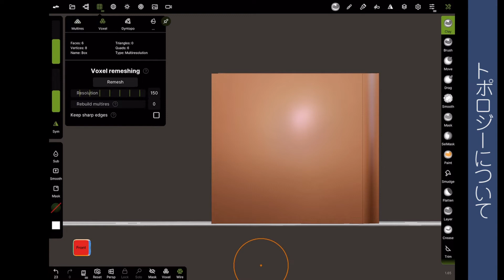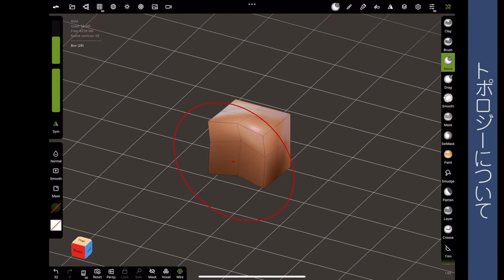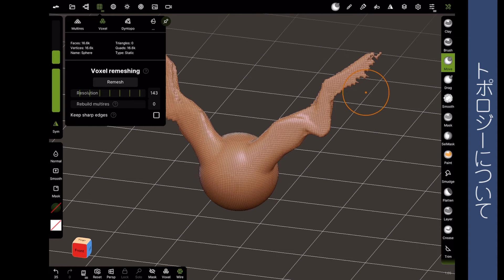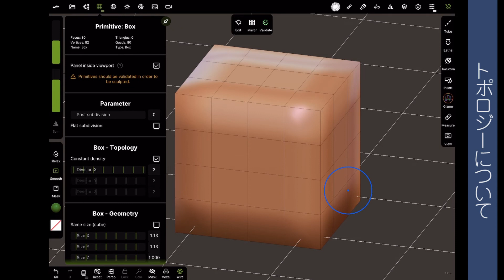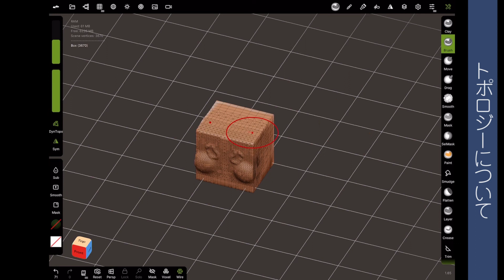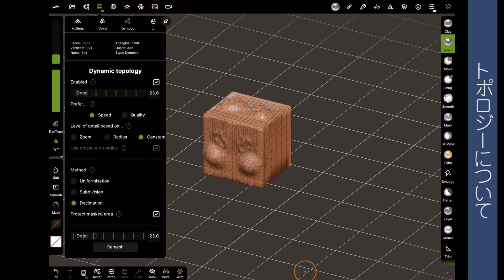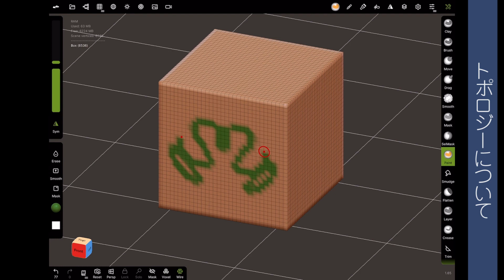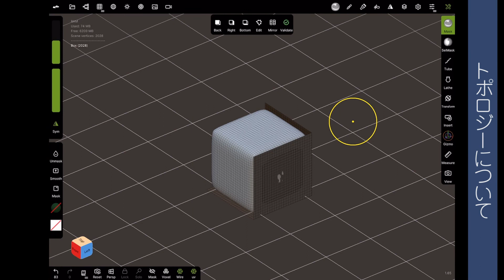ipadで３Dモデリング Nomad Sculpt使い方9トポロジー管理について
9回目はトポロジー管理について触れております。マルチレゾリューションや、リメッシュ、デシメーションなどの重要項目が含まれております。 普段は３DCGデータやCGアニメーション動画の制作を仕事としております。